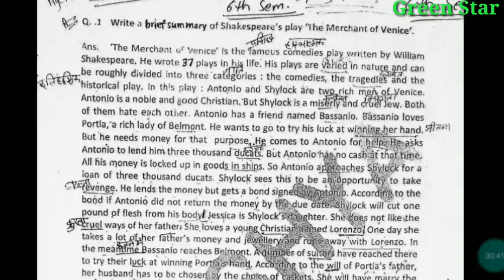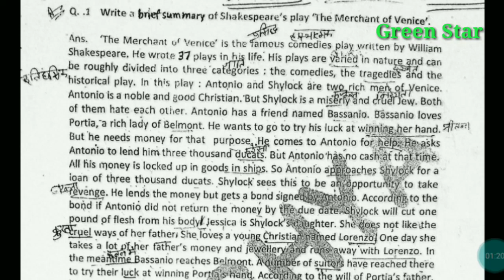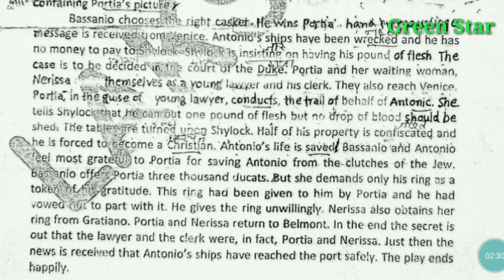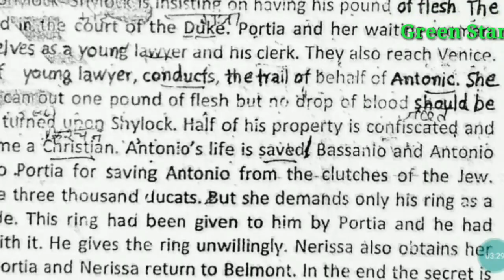BA 3rd Year 6th Sem. Notes English Brief Summary of Shakespeare's Play "The Merchant of Venice"